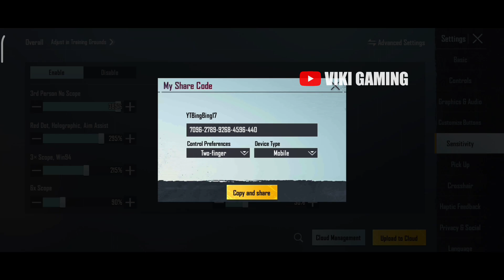BEST PUBG MOBILE SENSITIVITY2022 | CONTROL AND SENSITIVITY SMG REMEMBER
Channel Gaming Riview,
Riview Control And Sensitivity Player PUBG Mobile

📳 Information Device
Device       :  Xiaomi 11t 90 Fps
Headset    : Robbot only 20k
Play Style  : 2 , 3 , 4 , 5 ,6 Finger Claw + Gyro
Graffix       :  Smooth Extream Color Full

➡️  Copy Paste Code Layout And Sensitivity